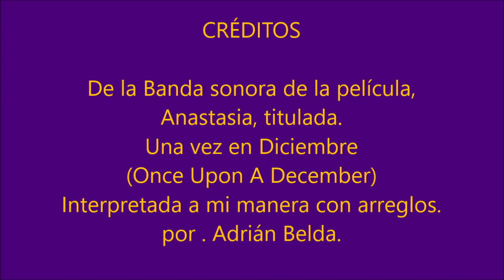Anastasia - Una vez en Diciembre (piano solo) Once Upon A December - Soundtrack Anstasia - Cover.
De la Película de Animación de Anastasia, Canción Una vez en Diciembre - Once Upon A December - para piano en una Versión propia más Fácil y sencilla... Espero Amigos y Amigas de Youtube que os guste esta pieza. ✨🎶🎶🎶✨
Anastasia - Una vez en Diciembre (piano cover) Once Upon A December (Cover)🎶🎹🎹🎶
Anastasia - Una vez en Diciembre (piano cover) Once Upon A December. 🎶🎹🎶 Soundtrack versión piano.